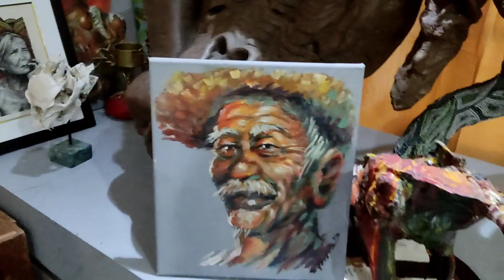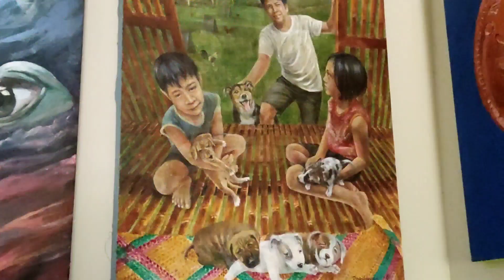BLS Training at Albuquerque, Bohol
training on Basic Life support for the medical, rescue units and government staff of Albuquerque.